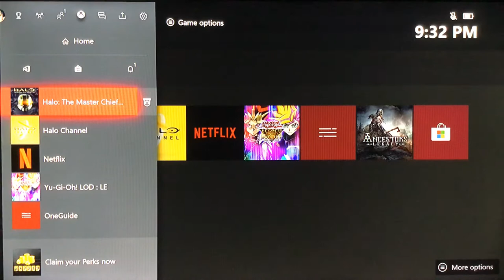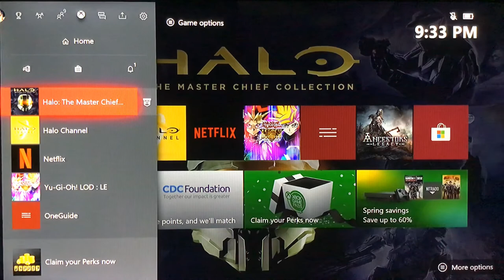Halo 2 Full Force of the Covenant and Master Chief vs Prophet of Regret Part 2